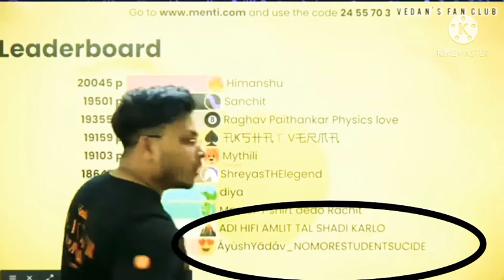Let's Bring the Revolution | no_more_students_sucide | How to attend menti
by Vedantu JEE - Main Jeetunga 🤣 | Funny Bloopers | Try Not To Laugh 🤭. Bloopers, Bonus Clips & Deleted Scenes of Main Jeetunga (I Will Win) video. Watch all those Funny Behind The Scenes of Master Teachers. Our Master Teachers are our Assets, they give us an opportunity to give free education to the World. We went behind the scenes to get a glimpse of what goes into making a session that reaches millions.

Benefits of buying a Crash Course:
✨ 9 to 15 Sessions per Week.

Here’s a quick rundown of what you’re about to learn ⬇️
✦ Behind the scenes of Vedantu JEE (Vedantu Behind the scenes)
✦ Vedantu funny videos (Vedantu funny moments)
✦ Bloopers of Vedantu
✦ Funny teacher videos
✦ Bloopers video (Bloopers of Vedantu)
✦ Vedantu teachers funny videos
✦ Vedantu teachers funny moments

Sounds Amazing?

Hope you have enjoyed seeing these behind the scenes of Vedantu JEE.